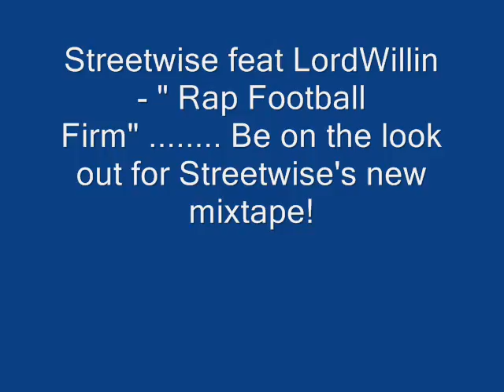Streetwise feat LordWillin - " Rap Football Firm"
London England's own Streetwise featuring Providence Rhode Island's LordWillin! Be on the lookout for Streetwise's new mixtape droppin soon!